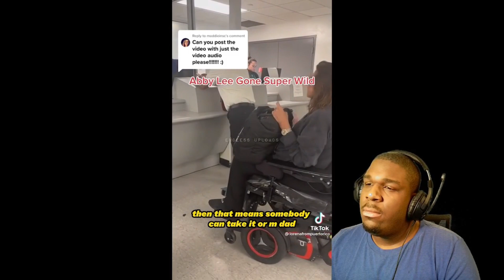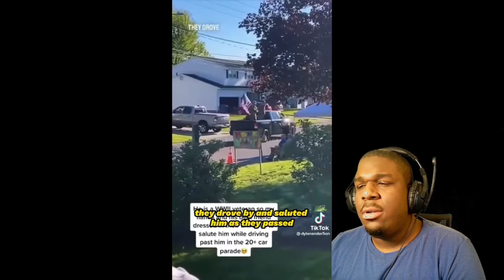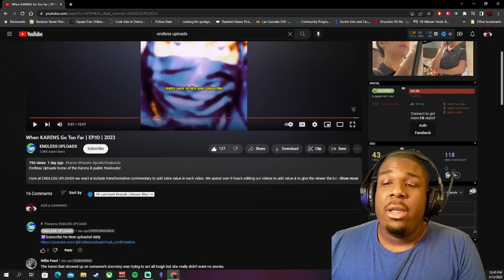When KARENS Go Too Far EP 10 2023 Reaction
Did the Karen's  go to far or  did they just scream and yell?